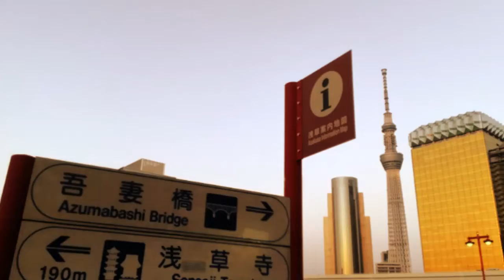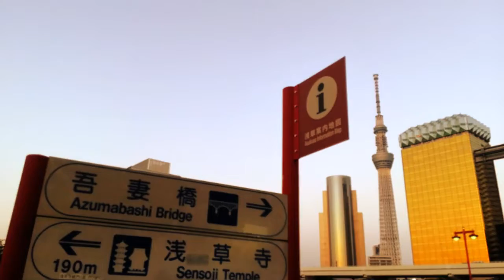20221022苦海女神龍